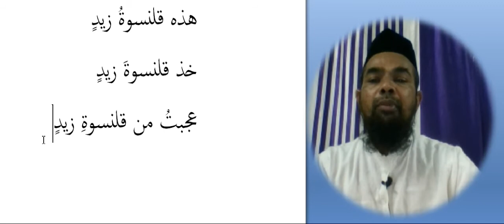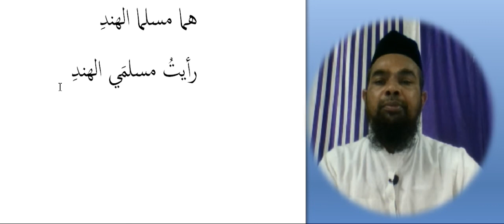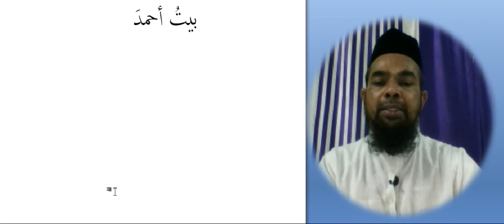Arabic language and arabic literature/arabi adab /tabeer/تعبیر/مضاف مضاف الیہ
تعبیر
مضاف  مضاف الیہ
Tabeer

Asslamu Alaikum !

Hazrat!

Taqreer bayanat
Taqreer bayan
Taqreer vidio
Ilm ki fazilat aur hasil karne ka tariqa
Rasheed Rajasthani
Rasheed nadvi
Islahi bayan
Islahi bayanat
Motivational vidio
Abdur Rashid
Abdul Rashid
Rashid miftahi
Rasheed
Rashid
Tarbiyat
Darsequran
Dars e Quran
Darse hadees

Rasheed nadvi
Islahi bayan
Islahi bayanat
Motivational vidio
Abdur Rashid
Abdul Rashid
Rashid miftahi
Rasheed
Rashid
Tarbiyat
Darsequran
Dars e Quran
Darse hadees